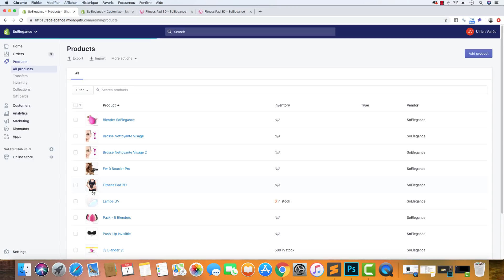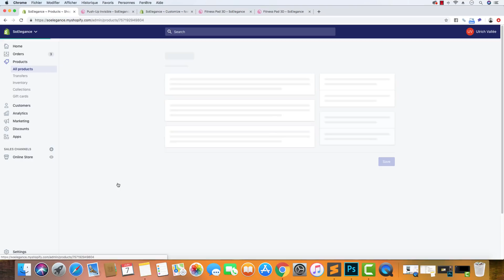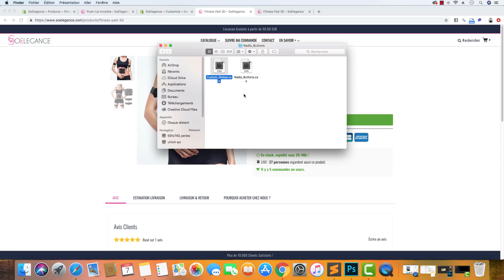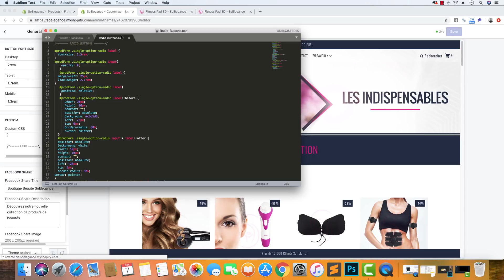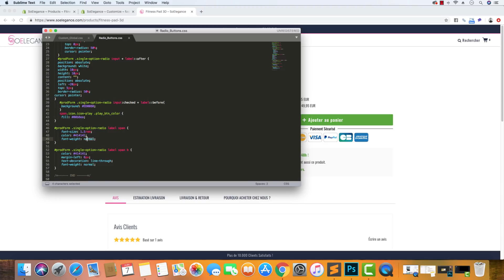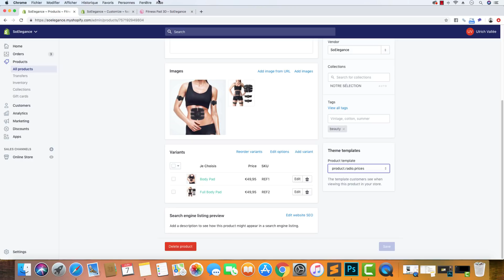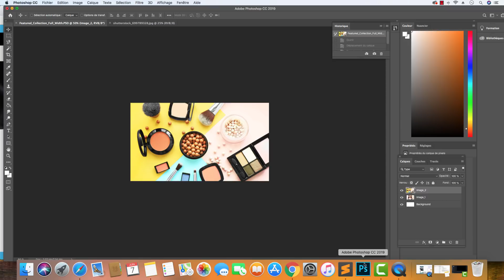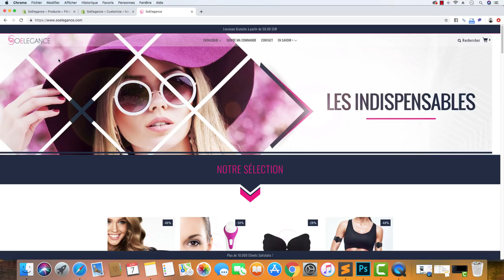Customisation Radio Buttons Shopify : Offres Marketing ( Bundle...)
✔️ Applications indispensables pour la Conversion (Sales Sniper, Tracking Elite, Bundle Kick...)

Pour te procurer le montage dédié aux Radio Buttons, c'est par en indiquant le code ➡➡ BUTTON

Ulrich Vallée - Co-Fondateur de KOLT & Créateur du Thème Shopify FastLane